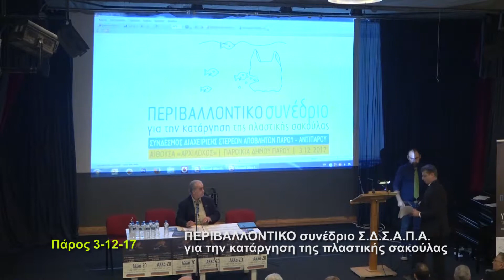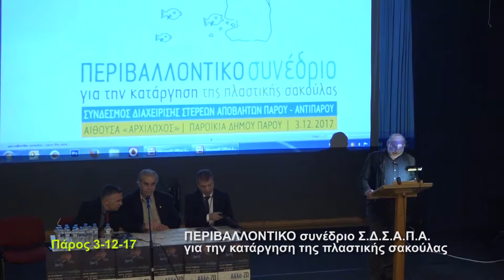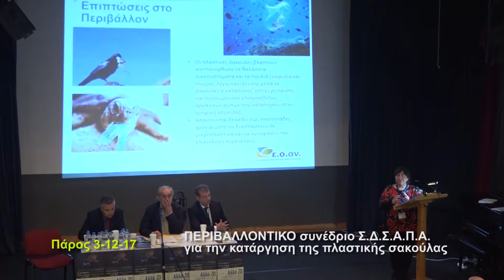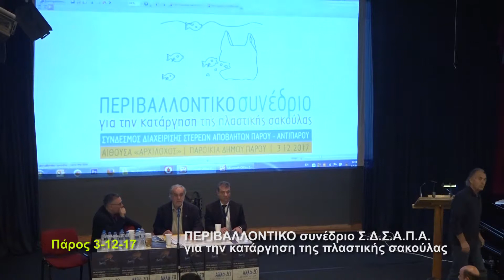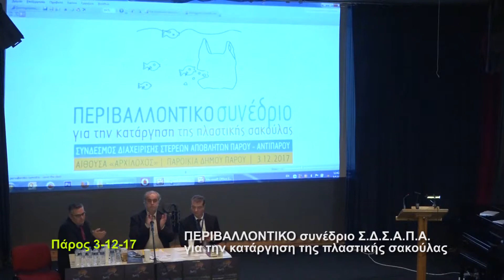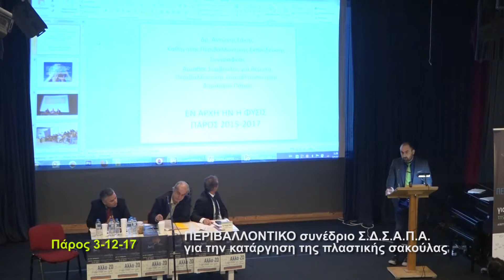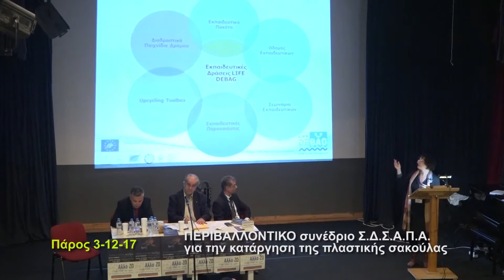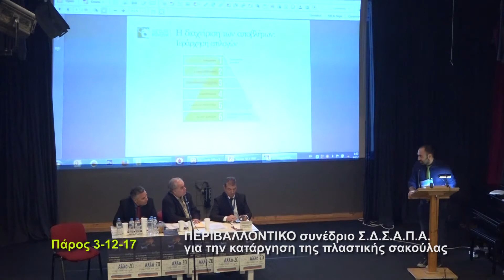syrostv1.gr-ΣΥΝΕΔΡΙΟ ΓΙΑ ΠΛΑΣΤΙΚΗ ΣΑΚΟΥΛΑ ΠΑΡΟΣ 3 12 17